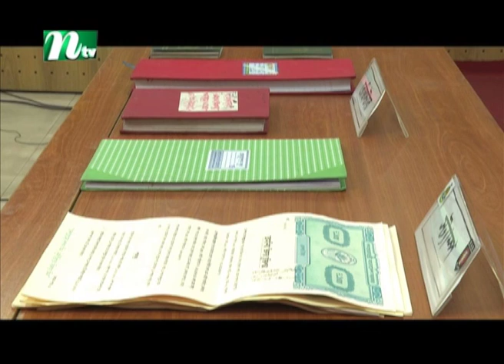মানবপাচার চক্রের চার সদস্য গ্রেপ্তার করেছে র‍্যাব